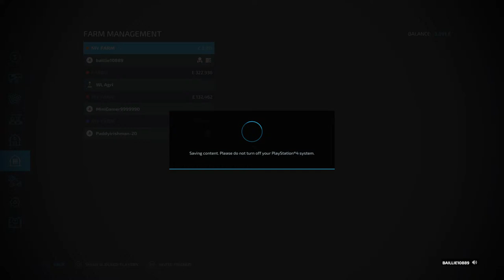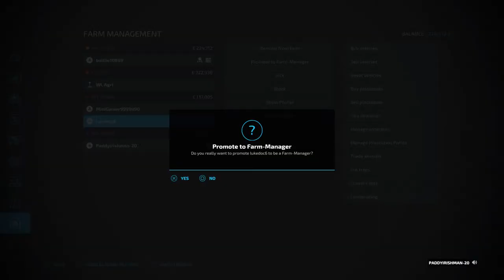Fs fairhead baillie silage help wanted